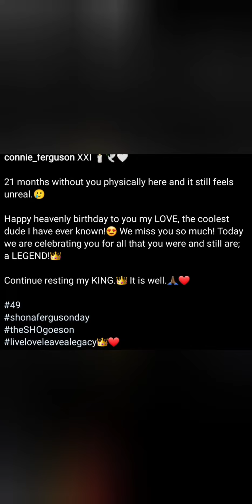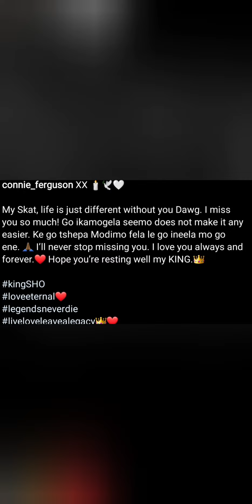Connie Ferguson Celebrates Her Husband's Birthday After 2 Years Of His Death